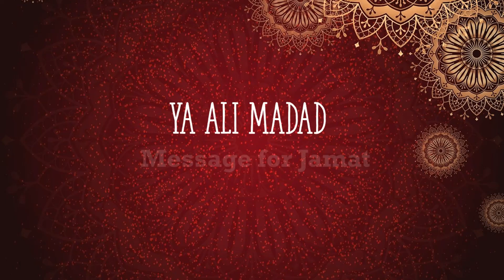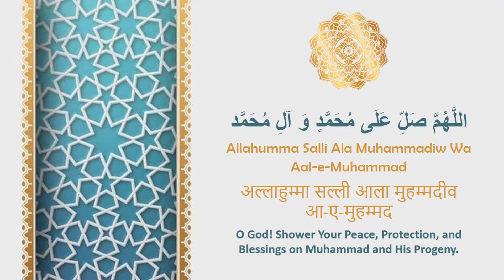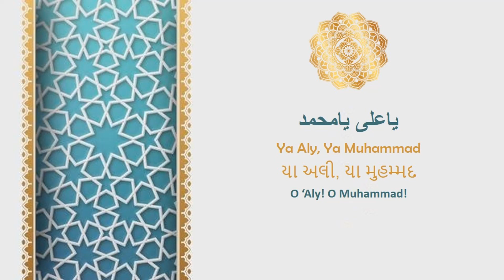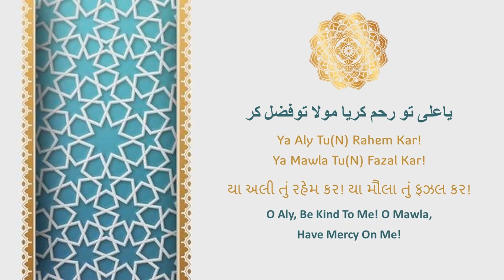Ismaili Tasbeehat | 30 Minutes Tasbih | Combination of 5 Tasbihat